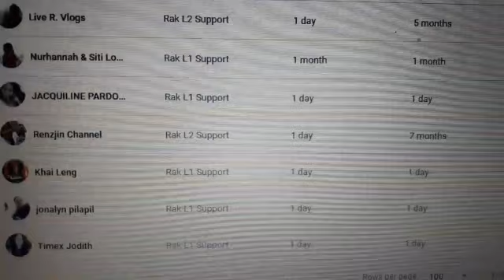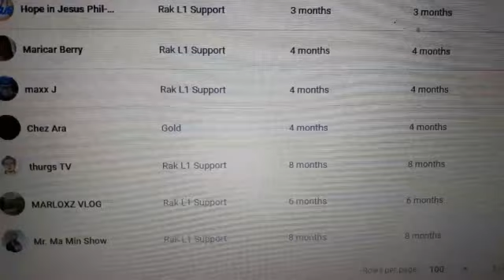Thank you #75 Lovely Channel Membership